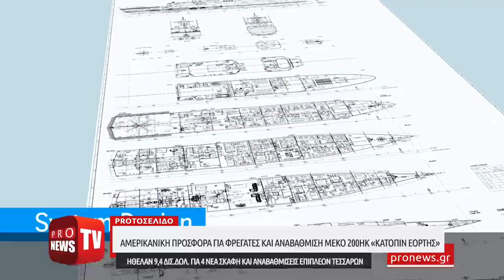Αμερικανική προσφορά για φρεγάτες & αναβάθμιση ΜΕΚΟ 200ΗΚ «κατόπιν εορτής»